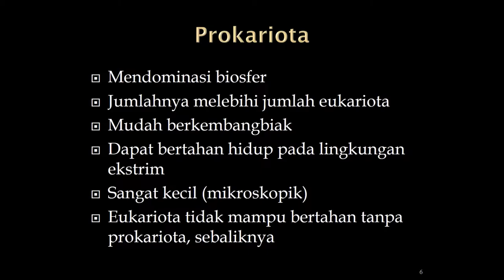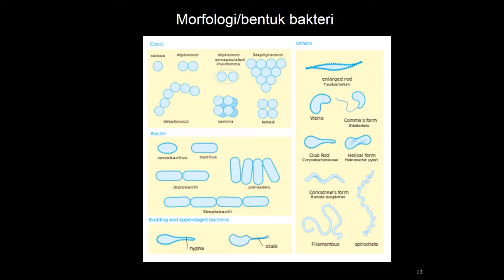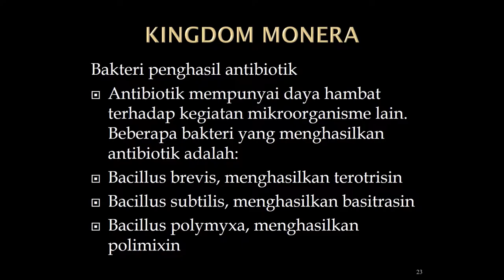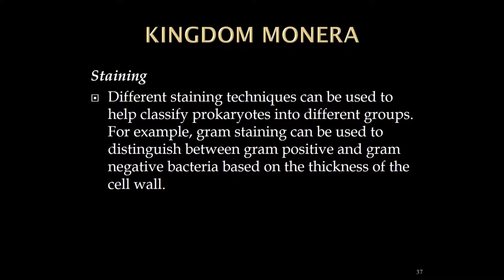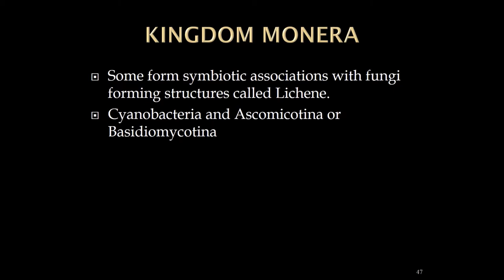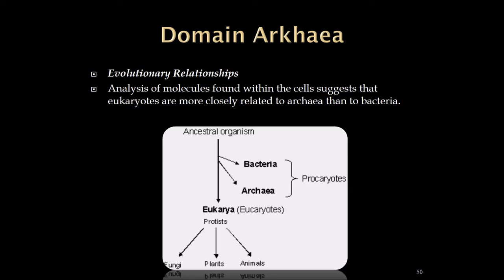MONERA EUBACTERIA CYANOBACTERIA